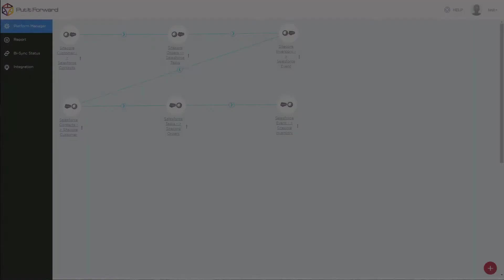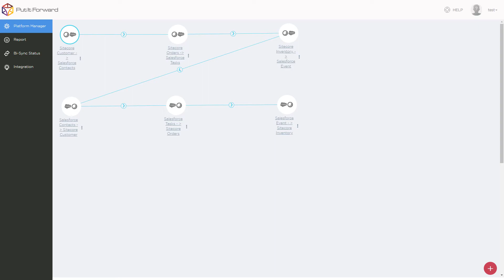Sitecore XC Customer Experience and Salesforce Connected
A seamless end to end customer experience that connects the real time shopping experience with the profile information.  Using the advanced integration of Put It Forward to create this seamless customer experience.